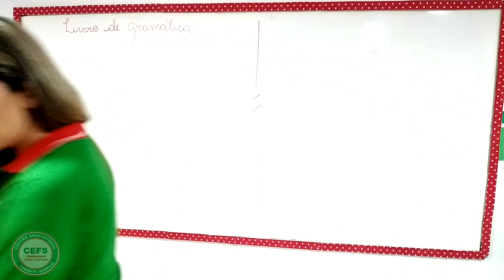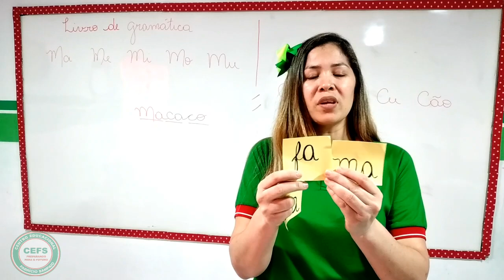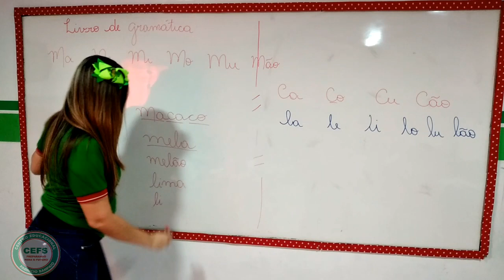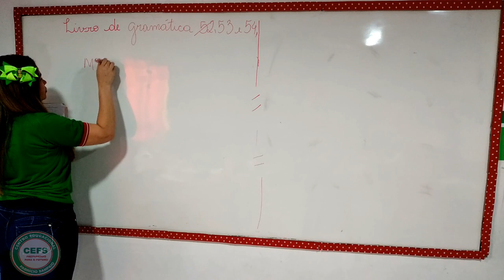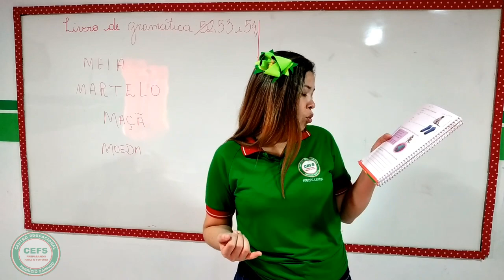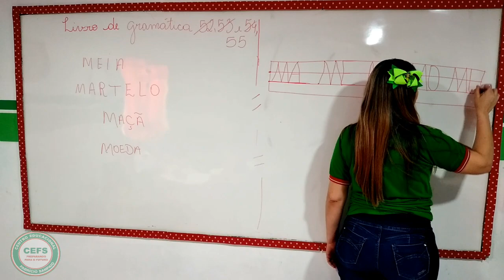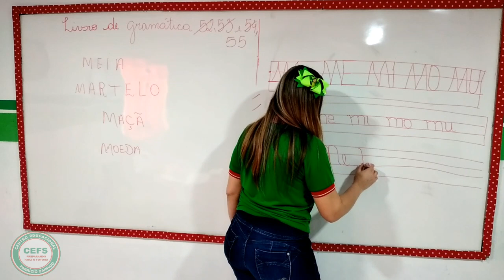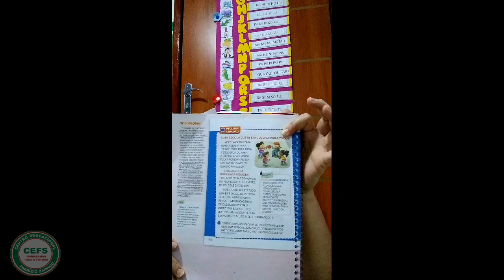1º Ano - História, Geografia e Português (21/05)